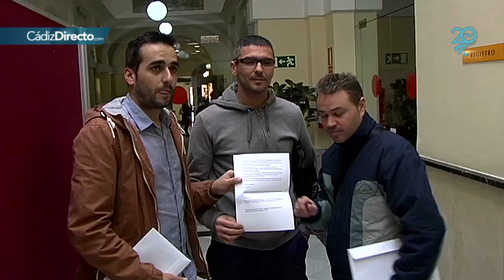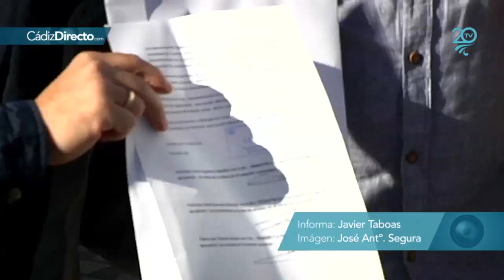Los cuartetos finalistas de 2015 amenazan con un plante en el próximo COAC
Tremenda la polvareda que ha levantado el sorteo del orden de actuación del Concurso Oficial de Agrupaciones. Y no solo porque grandes autores de comparsas coincidan en una misma sesión, sino porque los cuartetos se sienten discriminados por el hecho de actuar después del descanso.